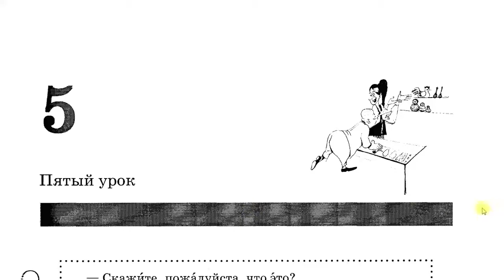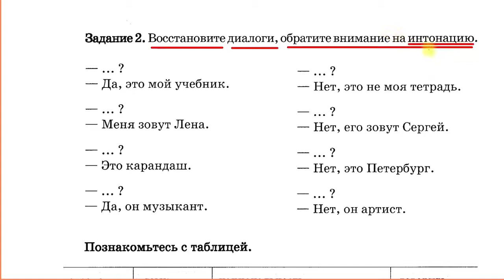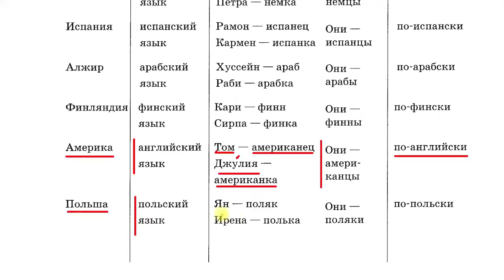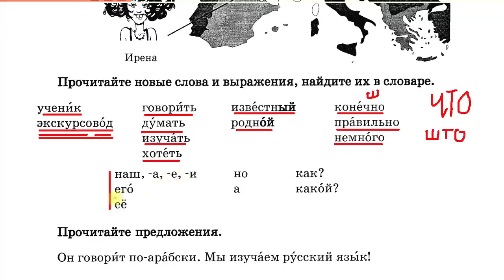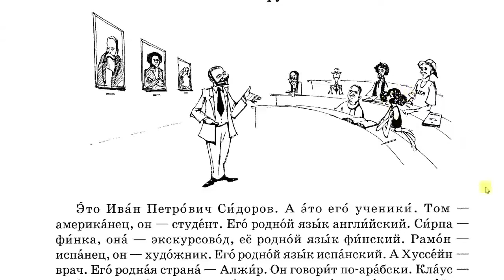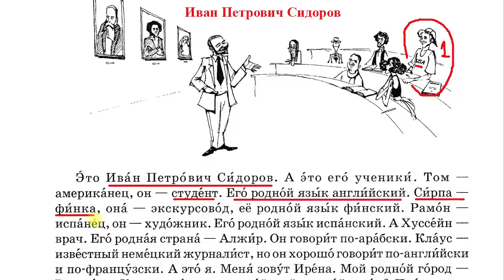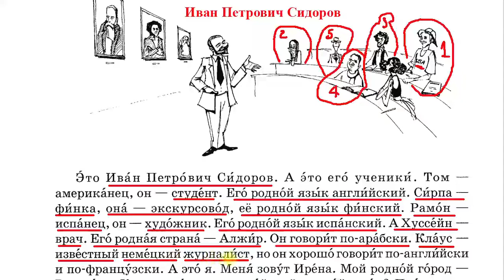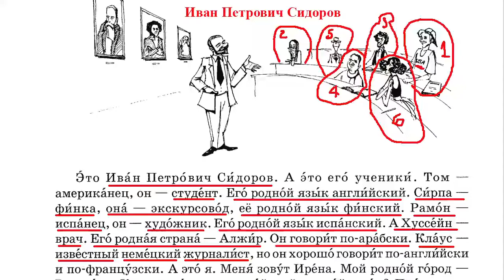Урок 07 - Giao tiếp Tiếng Nga cơ bản | Giáo viên: Tony Hoàng - Dạy tiếng Nga online 1:1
💥► Clip name: Урок 07 - Giao tiếp Tiếng Nga cơ bản | Giáo viên: Tony Hoàng - Dạy tiếng Nga online 1:1